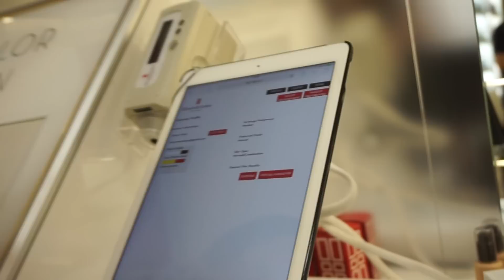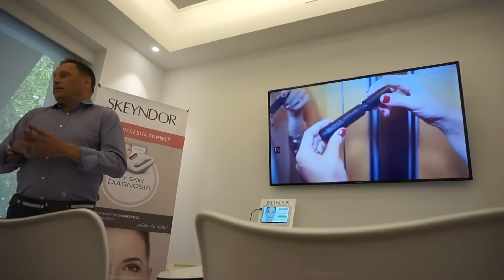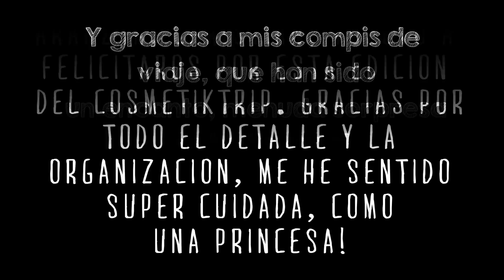VLOG | cosmetiktrip5 ♡ Madrid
↓↓↓CAJITA DE INFORMACIÓN↓↓↓
Enlaces e información de utilidad:

INFO. TÉCNICA

ıllıllı Grabo con: Sony Alpha 5000
ıllıllı Edito con Cyberlink PowerDirector